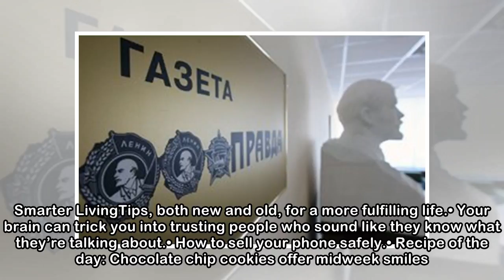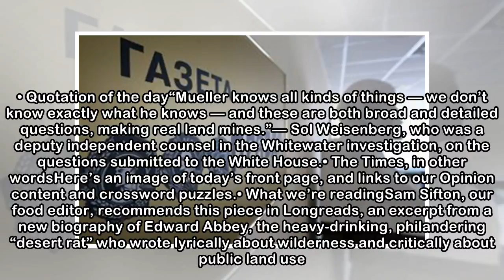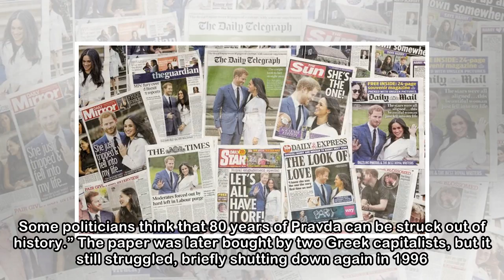Scott Pruitt, Harold Bornstein, Kanye West: Your Wednesday Briefing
Scott Pruitt, the head of the Environmental Protection Agency, is facing at least 11 investigations into his travel and spending, and two of his top aides recently resigned. Eric Thayer for The New Yo...